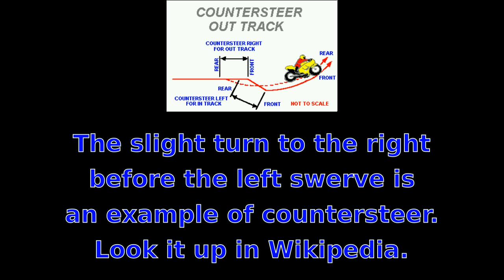GJ14KRZ - PV8626 - Extremely Close Pass @GMPTraffic @GMCycling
Update (2nd October 2015): The police have issued a warning under Section 59 of the Police Reform Act 2002. This is disappointing as I believe this is Dangerous Driving and should certainly have been prosecuted as Careless and Inconsiderate Driving at rhe very least. However, it is a result and the driver will be in no doubt that his behaviour is not acceptable.

Time: Approx 10.30 AM
Location: Cheetham Hill Road, Manchester, A665, Southbound. Junction with Alms Hill Road
VRN: GJ14KRZ
Cycle speed: 16mph
Car speed: 29 mph

Reported to the police. Log number 733-29/09/15
Also reported to the Manchester Taxi Licensing Office